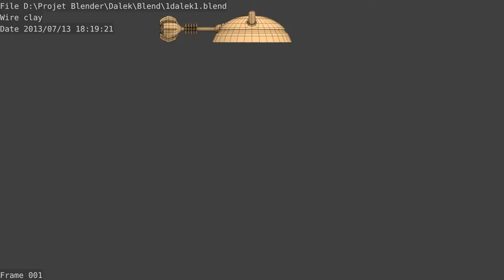Dalek Wire Clay Turntable Head